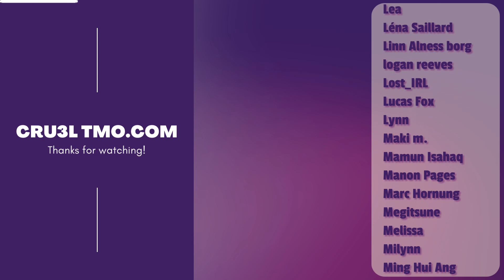OKAY, POP OFF! (CRAXY(크랙시) - 'Poison Rose' M/V | REACTION)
Well hello there, where is this CRAXY coming from all of a sudden? This is such an improvement!

Today I'm reacting to CRAXY's 'Poison Rose' music video and give my honest thoughts and first impressions on the song.

In terms of literally any metric you could judge and analyze a Kpop comeback by, this is definitely their best one yet and has such a jump in quality since their last era, it's incredible. Shoutout to dranvery from my Twitch Stream for requesting this on my 'Public Request Stream'. I'm obsessed with this music video!

0:00 Reaction
7:56 Analysis & After Thoughts